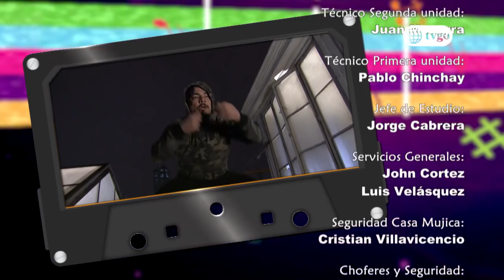Cumbia Pop 26/02/2018 - Cap 40 - 5/5